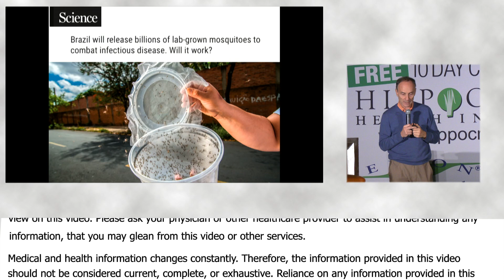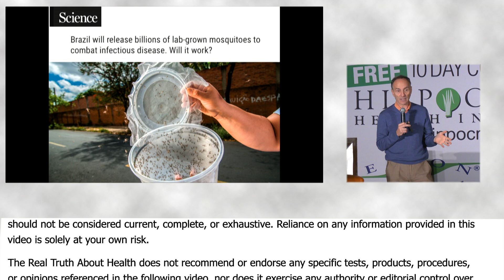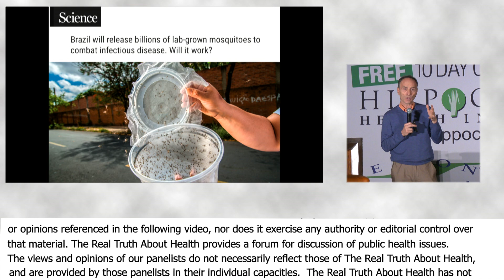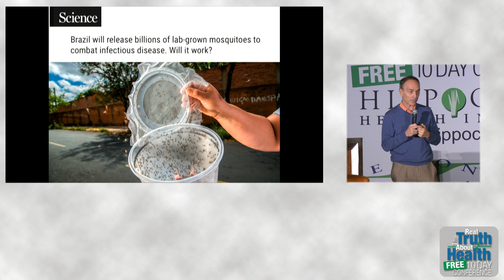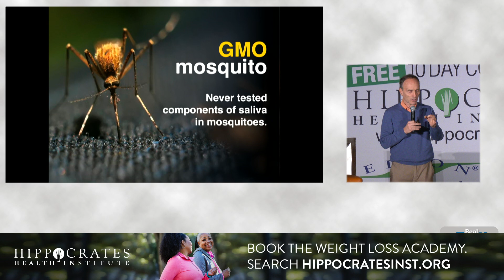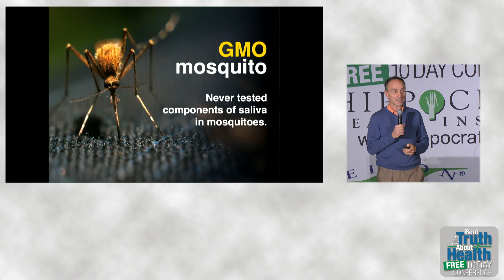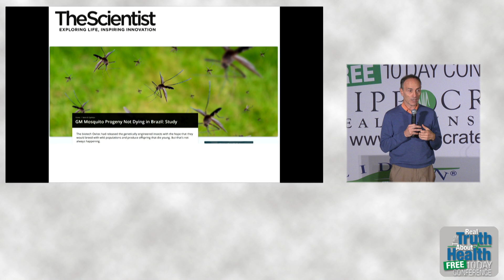The New Mosquito Threat - Can We Reverse A Dangerous Mistake? - By Author Jeffrey Smith